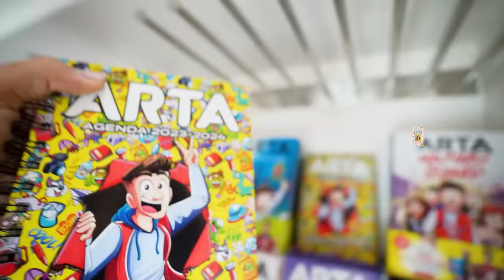MI HERMANO PERDIDO CONOCE A MI HIJA Y MI NOVIA…*se odian*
Hoy por fin mi hermano va a conocer a toda la Máximo Squad, pero no se como van a reaccionar las niñas y sobre todo mi hija al descubrir que tengo un hermano del que nunca le he hablado.